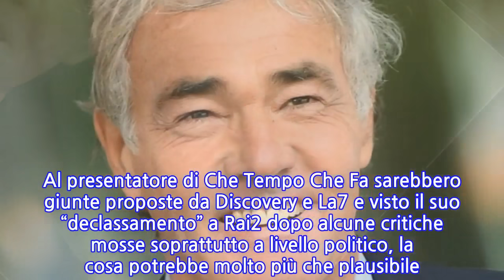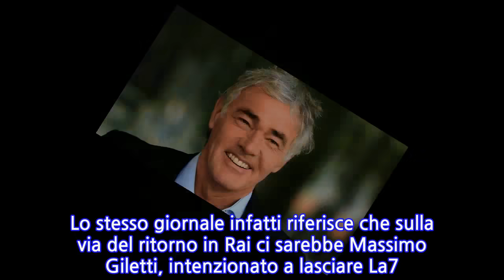“Sta per succedere…”. Massimo Giletti, la voce bomba corre veloce. E la tv trema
La bomba l’ha lanciata il settimanale Chi e gli effetti potrebbero essere pazzeschi. In casa Rai infatti si profila una rivoluzione, perchè Fabio Fazio sarebbe pronto a lasciare la televisione di Stato a seguito delle offerte ricevute da altre due emittenti. Al presentatore di Che Tempo Che Fa sarebbero giunte proposte da Discovery e La7 e visto il suo “declassamento” a Rai2 dopo alcune critiche mosse soprattutto a livello politico, la cosa potrebbe molto più che plausibile. Le motivazioni che si celano dietro questa scelta sarebbero da ricercare nel clima politico cambiato all’interno degli uffici di Viale Mazzini, che sarebbe mutato rispetto a qualche anno fa: i dirigenti infatti vorrebbero spostare il suo programma su Rai 3, e Fazio non avrebbe intenzione di scendere a compromessi in quanto la prenderebbe come una bocciatura, dopo il passaggio da Rai 1 a Rai 2. In effetti cambiare dal primo al secondo canale è stata presa dal conduttore e da molti addetti ai lavori come un mancanza di rispetto nei confronti di un programma che ha sempre fatto il bene dei telespettatori. Tuttavia Che Tempo Che Fa potrebbe restare regolarmente in onda. Lo stesso giornale infatti riferisce che sulla via del ritorno in Rai ci sarebbe Massimo Giletti, intenzionato a lasciare La7. La priorità sarebbe quella di ritornare a L’Arena, mentre ha già smentito un approdo a La Vita In Diretta. Ecco perchè all’orizzonte ci sarebbe la conduzione del talk show della domenica sera. Nessuna novità invece sul possibile addio di Paolo Bonolis da Mediaset, di cui si parla online da qualche settimana a causa delle frizioni tra le parti e gli attacchi di Lucio Presta. E ora per Massimo Giletti iniziano i corteggiamenti. Di nuovo. Proprio come è accaduto qualche anno fa quando decise di lasciare la Rai (ai tempi di Mario Orfeo) per iniziare una nuova vita professionale da Cairo a La7 con Non è l’arena.   Ora viale Mazzini avrebbe di nuovo messo gli occhi su di lui. E le indiscrezioni si fanno sempre più pesanti dopo le prime spifferate. Da nostre fonti, sappiamo che l’artefice del ritorno di Giletti in Rai potrebbe essere Gianmarco Mazzi. Manager, uomo di grande esperienza, autore televisivo dal palato fine, esperto sanremese. Si dice che sia molto amico di Morandi, Bonolis, Clerici. Ti potrebbe anche interessare: Aveva cucito mascherine per le infermiere: muore a soli 10 anni in un incidente
INFORMATION
• Source: caffeinamagazine